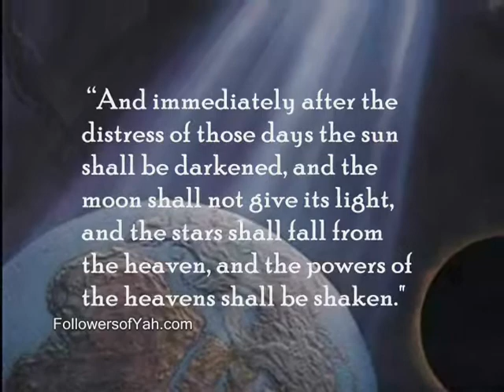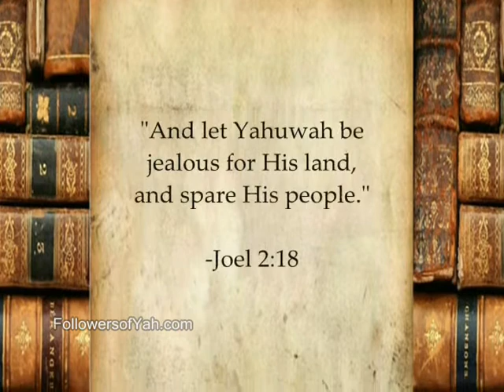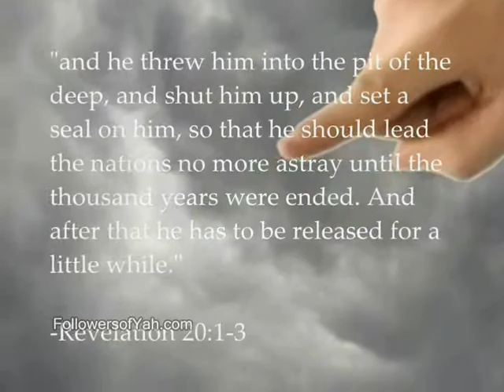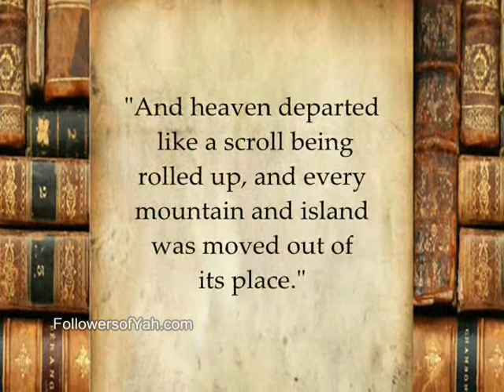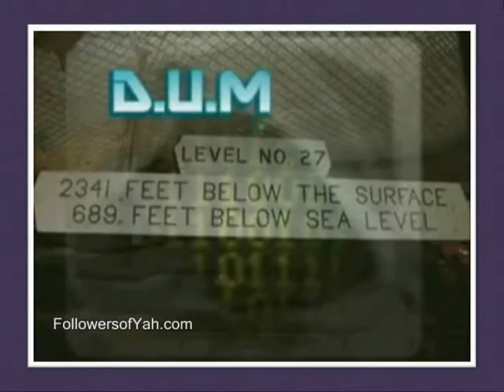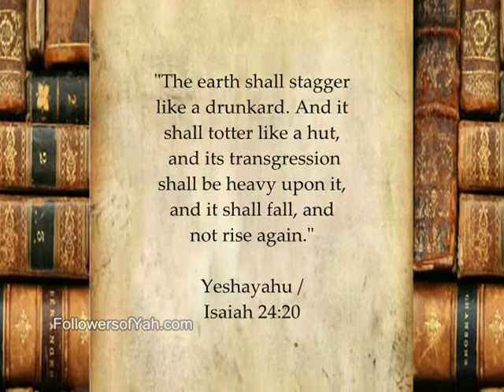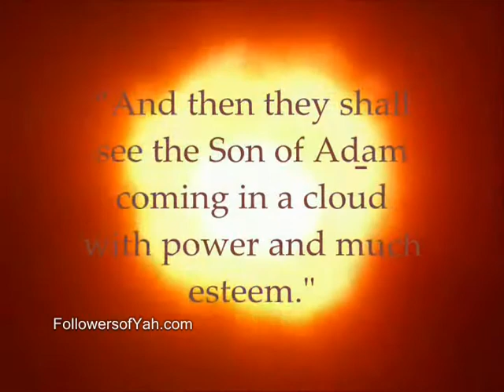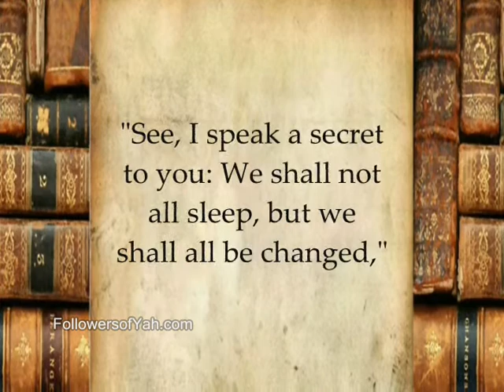9.1- The Day of Yahuwah: The Imposter --- FollowersofYah.com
FollowersofYah.com, This is the most anticipated film of our entire service in the FOY Ministry. Taken from the popular book titled, 'The Imposter' written by L. McGuire, (c) 2008 FOY Publications has blessed thousands. Therefore, the FOY Ministry felt that a DVD was a must to produce. After much hard works and long months, we are blessed to present you 'The Imposter DVD', written by L. McGuire.

WARNING: This film is not sugar coated to please all who watch. Some may find this film offensive, nevertheless the truth must be told!

I am making such material available in my efforts to advance understanding of environmental, political, human rights, economic, democracy, scientific, and social justice issues, etc. I believe this constitutes a 'fair use' of any such copyrighted material as provided for in section 107 of the US Copyright Law. In accordance with Title 17 U.S.C. Section 107, the material on this site is distributed without profit to those who have expressed a prior interest in receiving the included information for research and educational purposes."